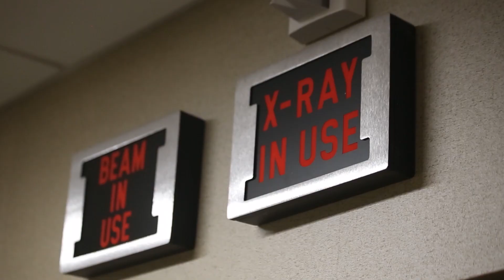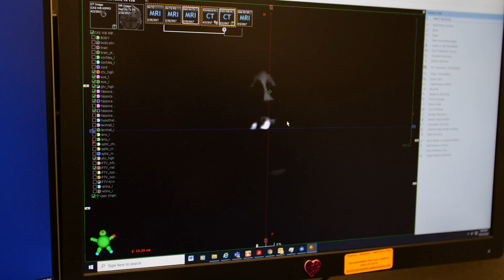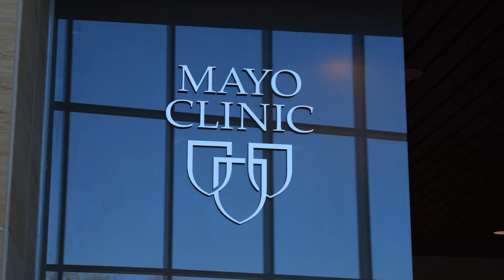Radiation Oncology Residency Arizona 2021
Radiation Oncology Residency program tour and highlights for interested candidates.